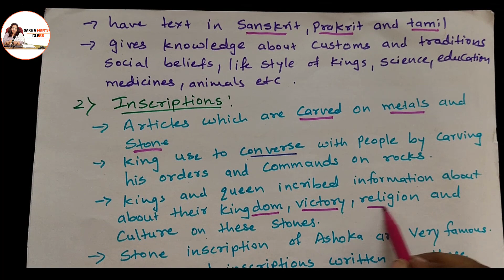Social science class 6 chapter 1 Let's Know The History PART 1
This video will help to learn, understand and know sources of history clearly.
pointwise explanation which will help you to write long and short answers to know history. you will know sources of history.